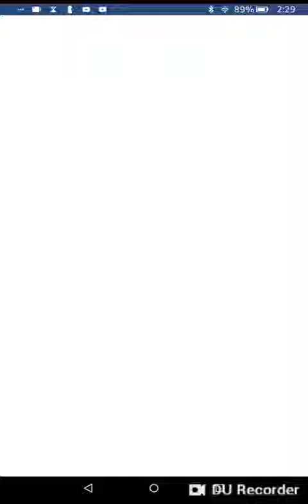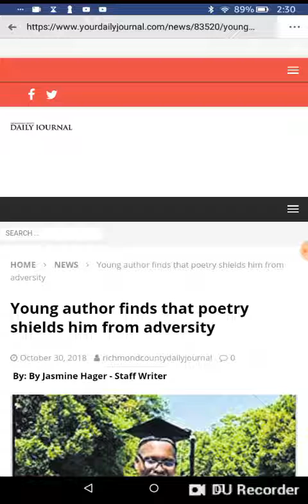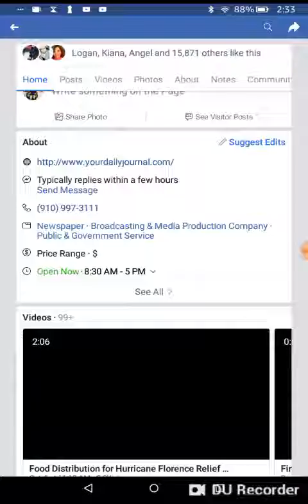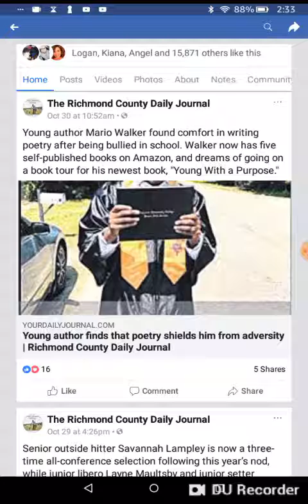My Interview with the Richmond County Daily Journal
I did an interview with the local newspaper in my hometown.